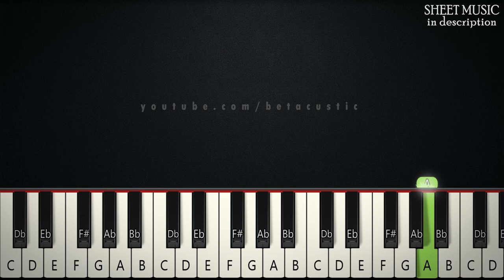In The Hall Of The Mountain King | BEGINNER PIANO TUTORIAL + SHEET MUSIC by Betacustic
In this piano tutorial you can learn HOW TO PLAY "In The Hall Of The Mountain King" by Grieg, BEGINNER version

🌟English Lyrics:
no lyrics :)

🌟Gear:
Yamaha DGX-660B
The Maverick, The Grandeur (Native Instruments)
Synthesia
PC